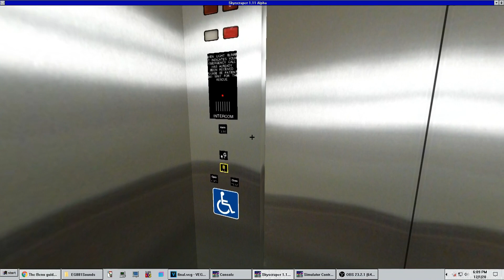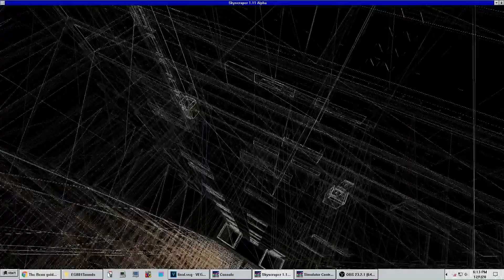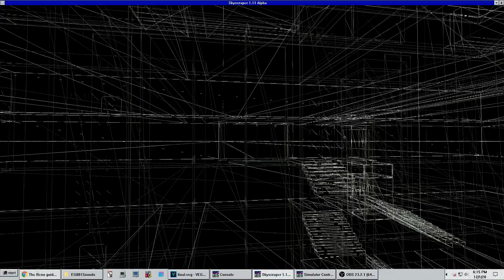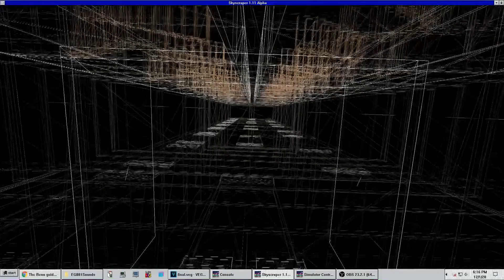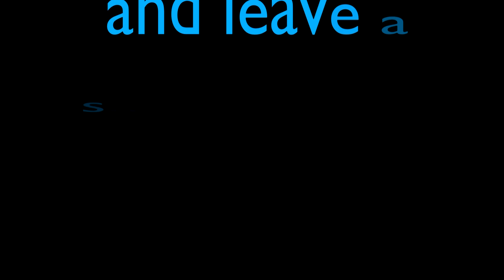SKYSCRAPER SIMULATOR SCHINDLER M SERIES LIFT ELEVATOR SKYSCRAPERSIM - Trizocbs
This video shows the schindler miconic m series (m-series) lift elevator installation in a virtual skyscrapersim ( skyscraper simulator ) 3d building